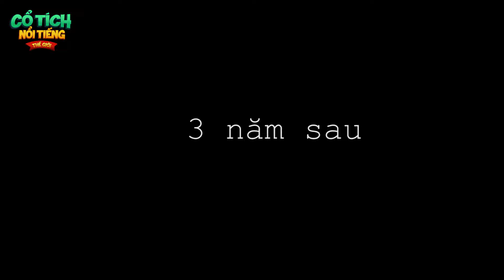CHÔN SỐNG CÙNG VỢ| phim hoạt hình QUÀ TẶNG CUỘC SỐNG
quatangcuocsong phimhoathinh truyencotich CHÔN SỐNG CÙNG VỢ| phim hoạt hình QUÀ TẶNG CUỘC SỐNG